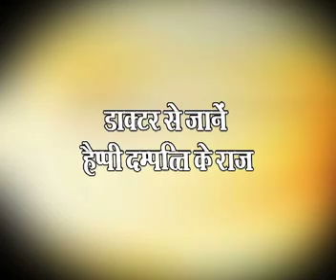Ram Vihari condom